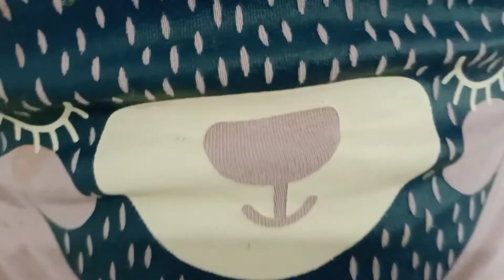Silly Billy Sarah and FuNNie BuNNie HaNNah switched lives!